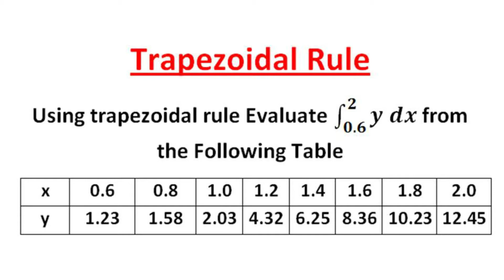Integration By using Trapezoidal Rule l Numerical Integration l How to use Trapezoidal Rule